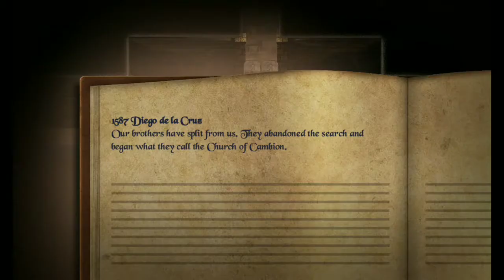Treasure of Nadia v48091 android gameplay walkthrough (Compressed) Diana & Naomi's profile #2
Let's play Treasure of Nadia v48091

Treasure of Nadia v48091